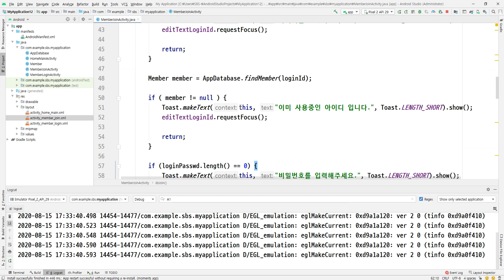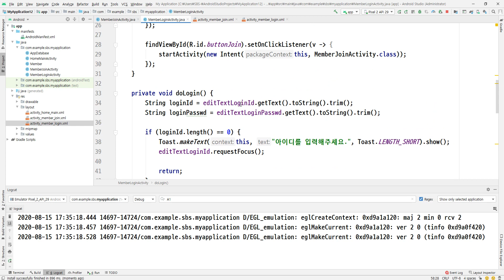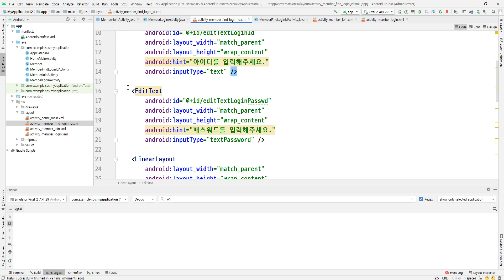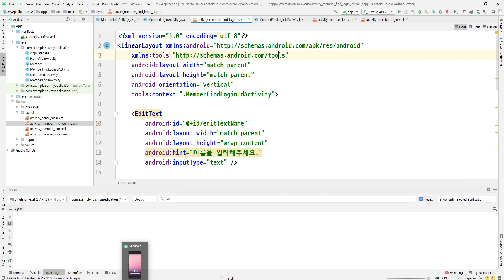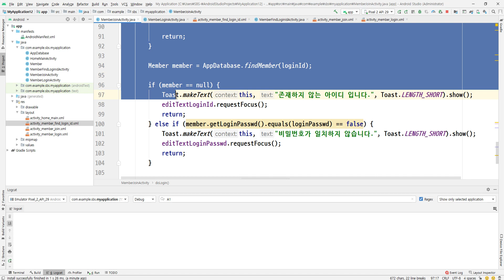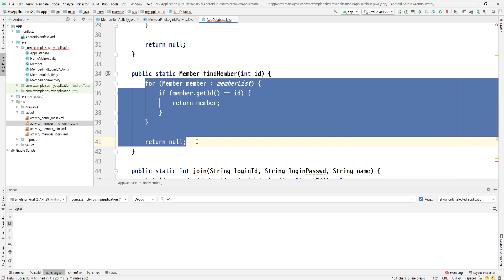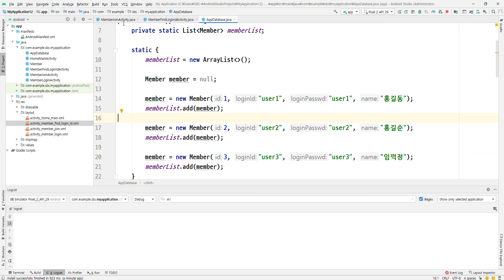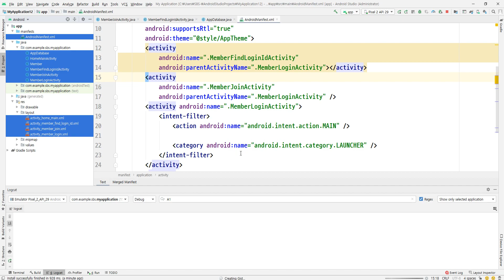2020 08 15, 안드로이드, 문제, 로그인, 회원가입, 아이디 찾기 구현, 가짜DB